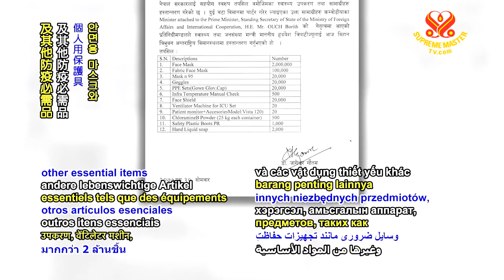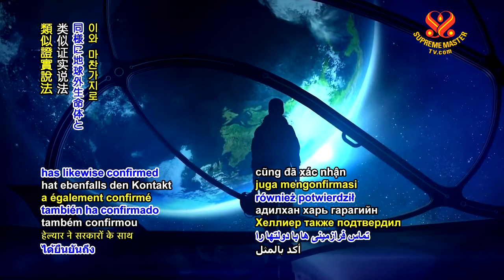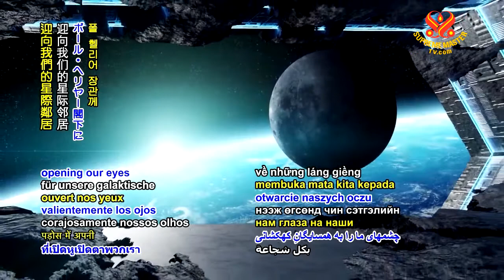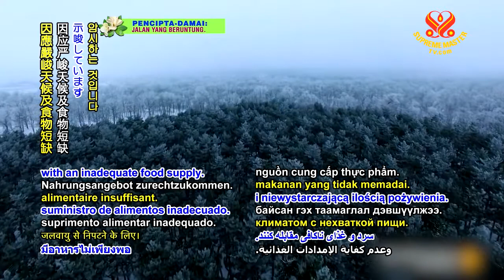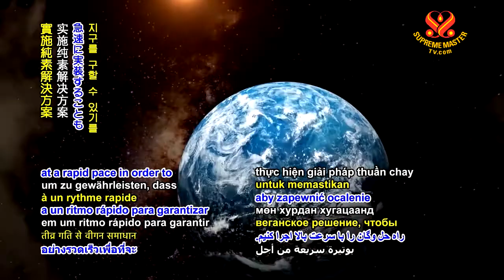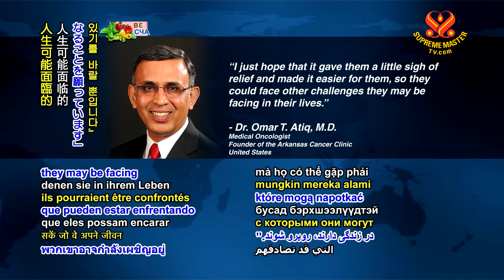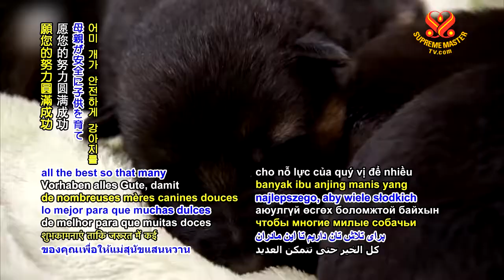#1234 Watch Good News to Learn English 看新聞學英語 20210218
今日新聞提要：

Cambodia provides medical supplies to Nepal for COVID-19 relief
柬埔寨提供尼泊爾因應新冠肺炎的醫療物資；

Retired Israeli general reveals Israel and United States have made contact with extraterrestrials
以色列退役將軍公佈以色列與美國已與外星人接觸；

Researchers discover signs that early humans may have hibernated
研究人員發現早期人類可能會冬眠；

Australia moves to upgrade renewable energy transmission capacity
澳洲著手提昇再生能源傳輸容量；

Kind American doctor forgives 200 patients’ debts
善心的美國醫師免除二百位患者的欠款；

Young British vegan chef stars in cooking show on major television network
年輕的英國純素明星主廚在主要的電視網開闢美食節目；

New United States shelter specializes in caring for canine moms and puppies
新成立的美國庇護所專門照顧狗媽媽與小狗。